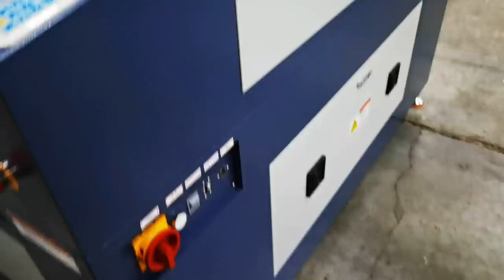20240826 Richpeace double head laser cutting machine testing before shipment双头激光机验机视频